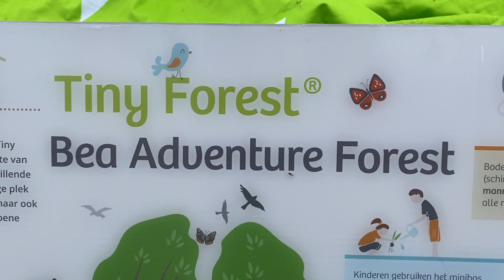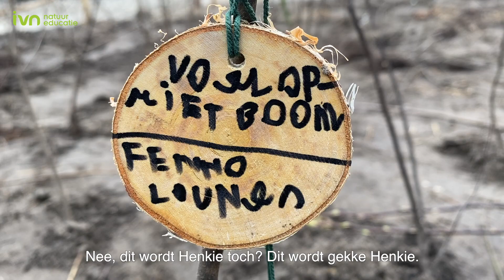Opening Tiny Forest - Bea Adventure Forest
Op 18 maart 2021 is het Tiny Forest 'Bea Adventure Forest' geplant door kinderen van de Koningin Beatrixschool in De Meern. Dit Tiny Forest is tot stand gekomen door een samenwerking tussen IVN, Gemeente Utrecht en De vergroening van Utrecht.

Meer info?